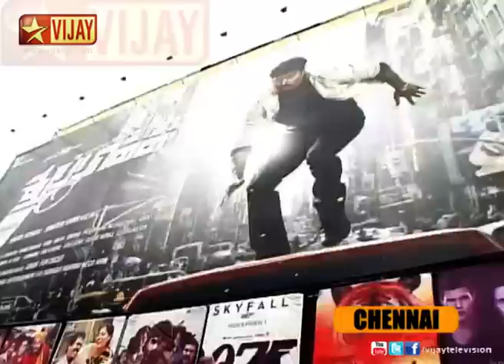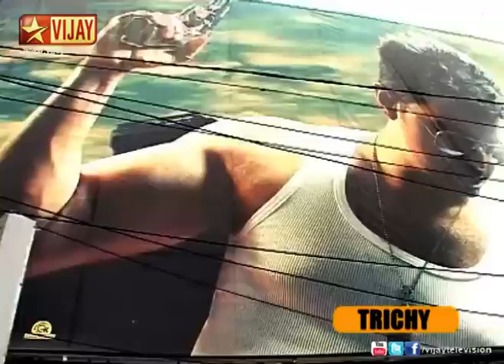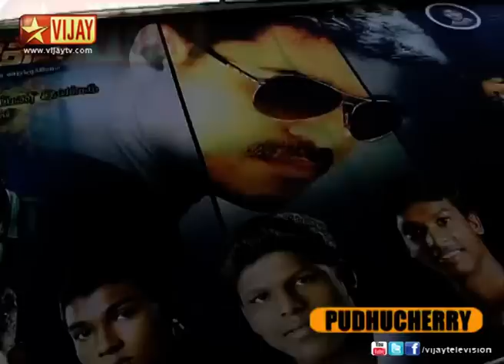Thuppakki - Success Story Episode 1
An interview with the theater owners, distributors and Kalaipuli S Dhaanu discussing about the success of Thuppakki.